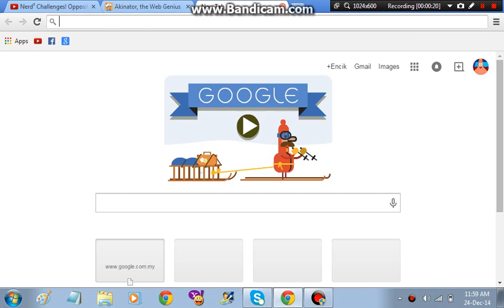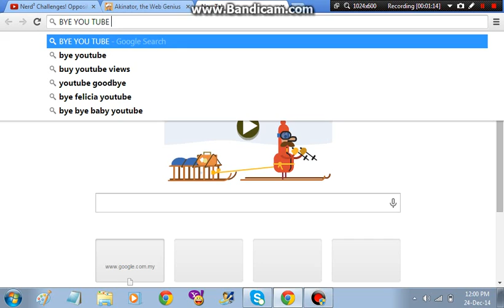Akinator Review!!!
Hi guys today i am reviewing about a website that people said that it can read your freking mind! MIND FREAK!